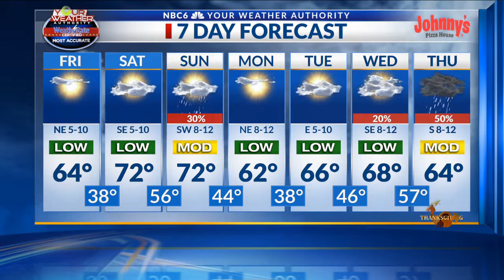Sunny and cool Friday, warmer weekend with a chance of rain Sunday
Arklatex morning weather webcast, Friday, November 19th.